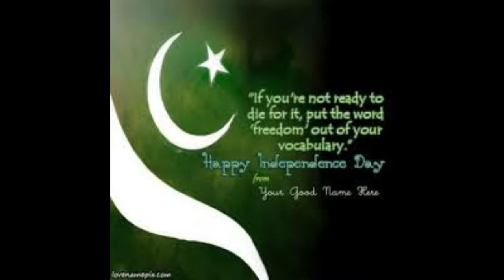Anthem of Pakistan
The Qaumī Tarāna (Urdu: قومی ترانہ‎‎) is the national anthem of Pakistan. At independence, on August 14, 1947, Pakistan did not have a national anthem. When the flag was hoisted at the independence ceremony it was accompanied by the song, "Pakistan Zindabad, Azadi Paendabad". The flag itself had only been approved by the Constituent Assembly of Pakistan three days earlier. The national anthem of Pakistan was written some time later by the Urdu poet Abu-Al-Asar Hafeez Jullundhri.

Pakistan is Paceful Country.